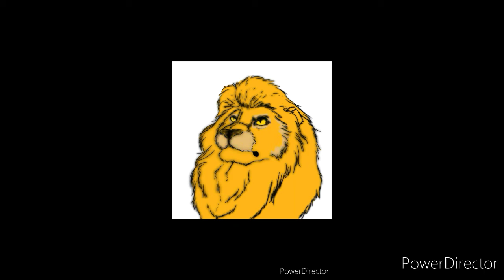yo antes y yo ahora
antes que nada, quiero disculparme por no se ubir nada, pues aunque ten mucho tiempo ahora no me dan ganas de subir nada, m es siento muy rata ahora
bueno ya los dejo

cancion(es) por: dawco-fnaf Darkest desire
(aunque quien no lo sabe verdad :V)

app de dibujo: Ibis paint